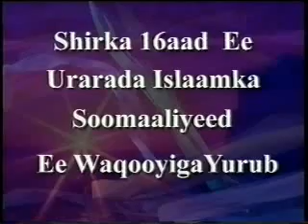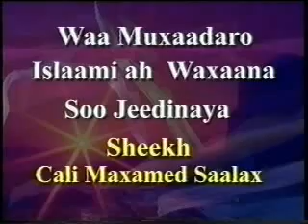MUXAADARO SIFOOYINKA QOFKA MU'MINKA SH DR CALI MAXAMED SAALAX 2008